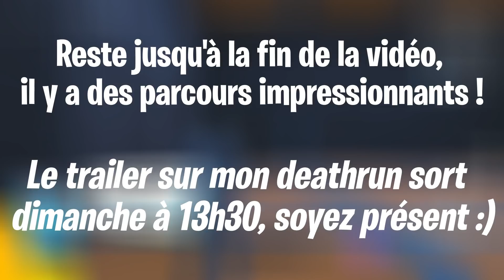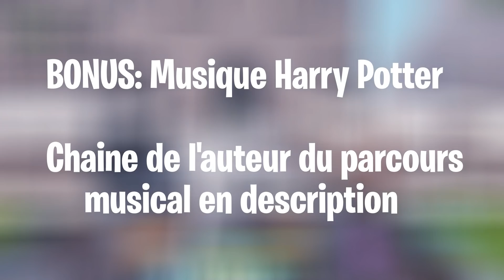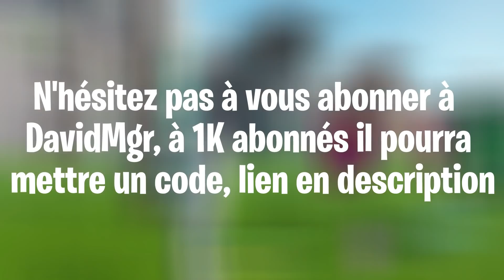COMMENT RÉUSSIR LE DÉBUT DU DEATHRUN MECHANICAL DE NOKSS !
Hey ! Nouvelle vidéo fortnite sur un parcours mechanical de la mort de précision en deathrun crée par NokSs où je vous montre des astuces qui vous permettront de réussir le début de ce parcours, mais les passages sont techniques, le deathrun est sorti le 14/02 !

La vidéo est courte car la suite est très difficile, je n’ai pas eu le temps de le tryhard car je prépare un deathrun en ce moment ;)
Je précise que c’est une vidéo d’aide et non world record en speedrun donc les morts sont coupés au montage. J'espère que tu apprécieras cela, si c'est le cas, n'hésite pas à me le dire dans les commentaires, à lâcher un like et à t'abonner si ce n'est pas déjà fait ;) Bon visionnage ^^

- Mon code créateur: sinaro37